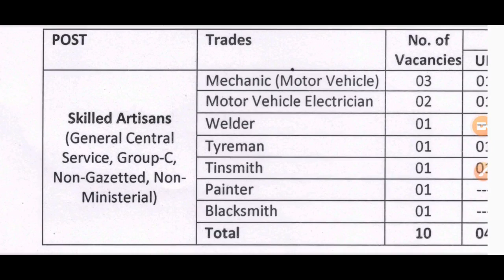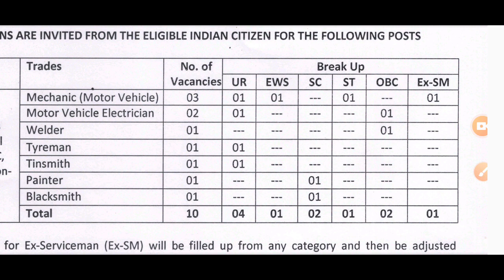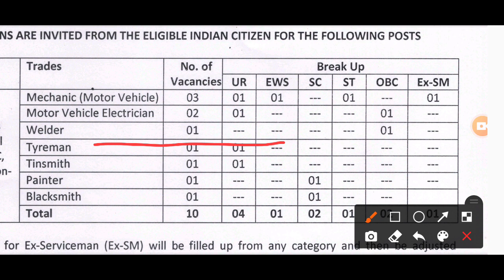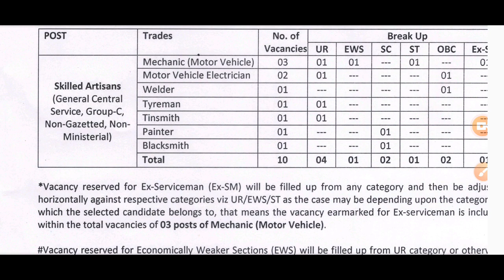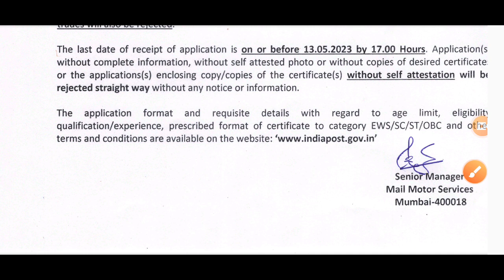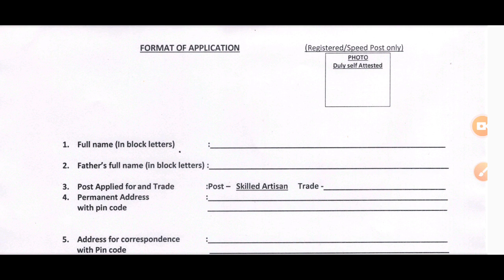आई.टी.आई पास छात्रों के लिए परमानेंट भर्ती | ITI Permanent Vacancy 2023